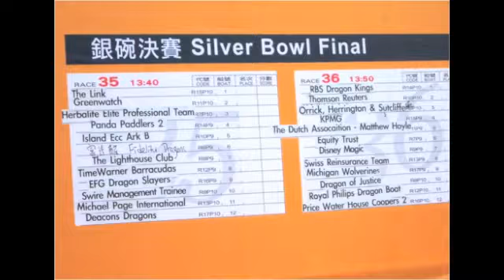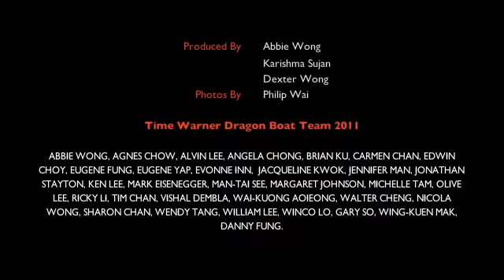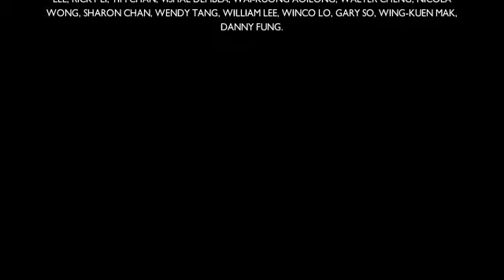TW Barracudas Dragon Boat 2011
By  Dexter Wong, Karishma Sujan, & Abbie Wong